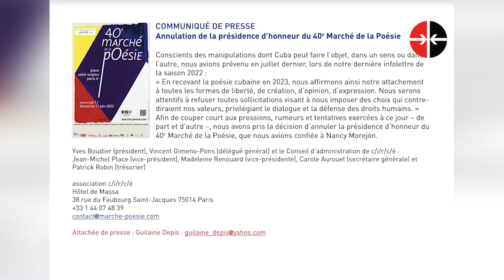Desde Cuba | ¿Por qué es atacada la cultura cubana?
En esta entrega, Desde Cuba se pregunta: ¿por qué es atacada la cultura cubana? ¿Cuándo se convirtió esta en una amenaza? La desideologización y banalización de las culturas y las tradiciones se ha convertido en punta de lanza de las guerras de cuarta generación. Ve y comparte.